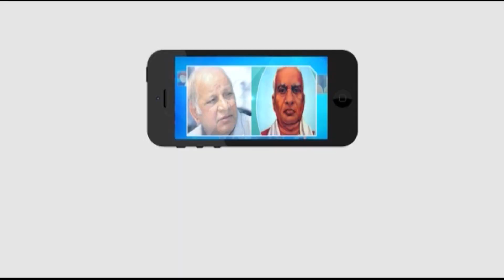పురుషులతో సమానంగా స్త్రీలకు సమాన హక్కు కలిపించాలి..! || Kanta Venu || Masterkey tv